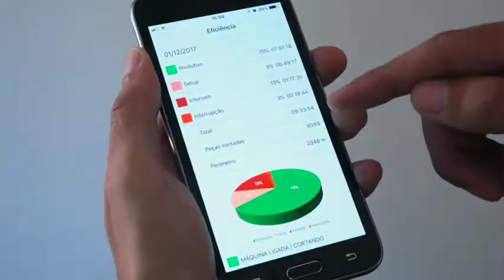Audaces Neocut Bravo